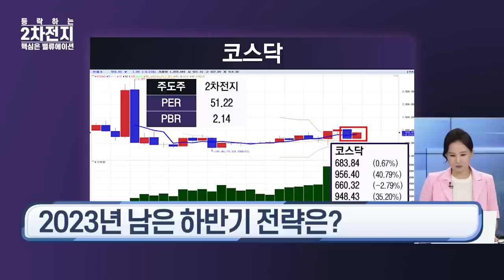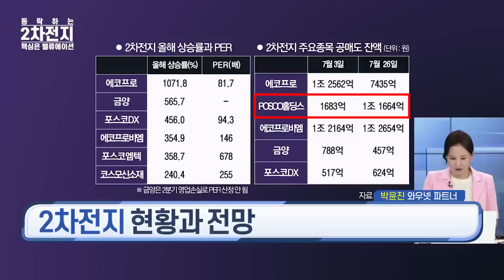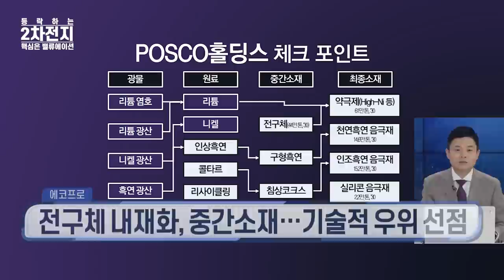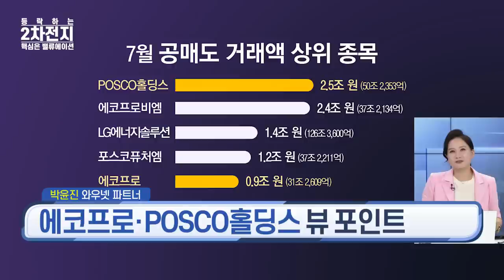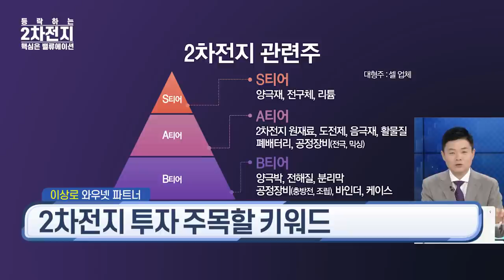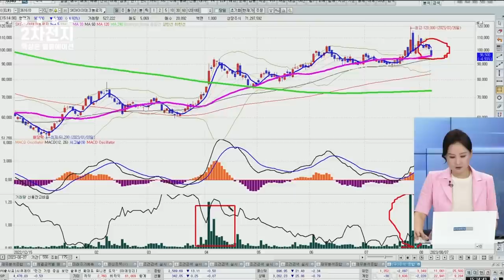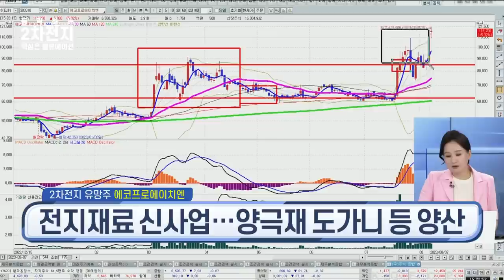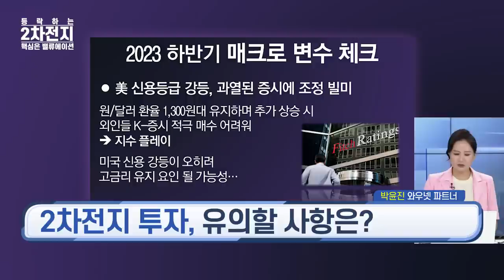POSCO홀딩스, 에코프로 | 등락하는 2차전지! 핵심은 벨류에이션 | 2차전지 특집방송 | 한국경제TV 이상로대표